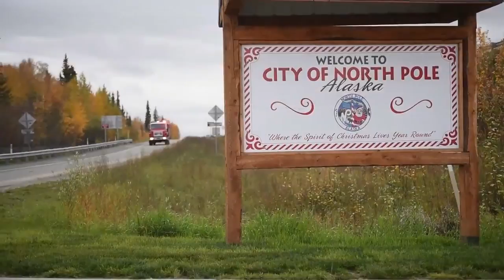"Christmas Emergency!" Air Force SSgt stationed in Alaska gets Santa for Brody Allen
ALASKA (WKRC) - The story of Brody Allen and his community continues to travel around the nation and world.

In fact, an Air Force staff sergeant, who is from the Tri-State and is stationed in Alaska, even saw the story of the 2-year-old with cancer and the neighborhood who are celebrating Christmas early.

The staff sergeant said he decided to call an "Early Christmas Emergency" and get the jolly ol' big man himself involved. That's right! Santa is on the case!

He made a video of himself and friends going and picking up Santa after getting a "call" about Brody.

"911, What's your emergency? An early Christmas? For Brody Allen? Santa's needed in Cincinnati? This IS a Christmas emergency!"

The video ends with Santa, Mrs. Claus, and crew wishing Brody a "Merry Christmas!"